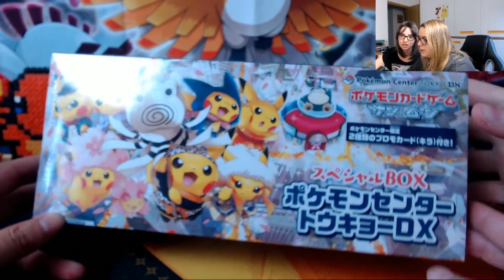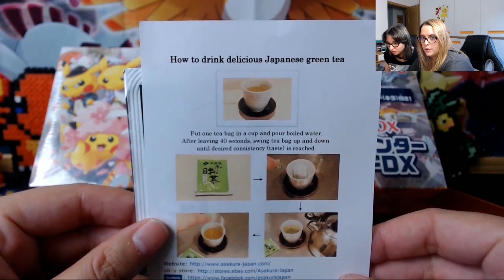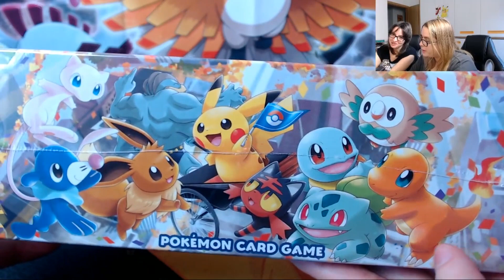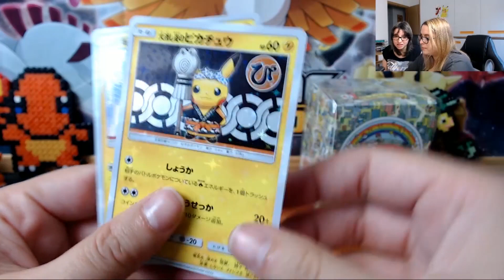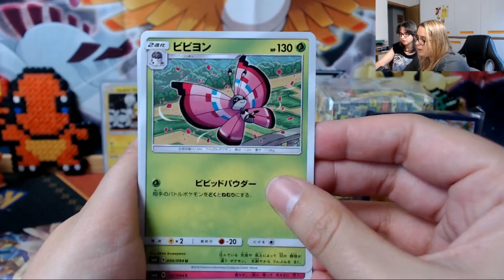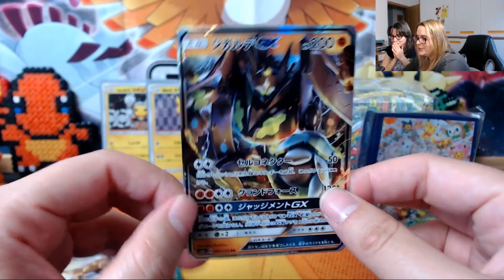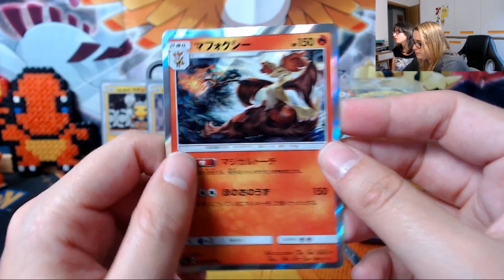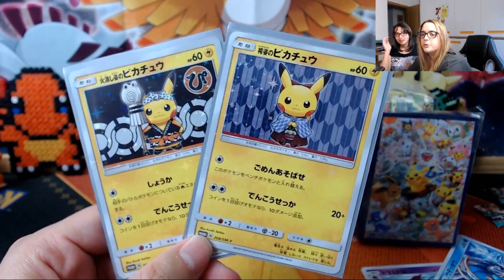Sobres FORBIDDEN LIGHT !! - Caja Japonesa Pikachu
Producto exclusivo japonés! Hoy abrimos una caja de Pikachu con unas fundas chulísimas y cinco sobres de Forbidden Light, la nueva colección de Pokemon TCG! (Luz Prohibida). Como extra nos invitan a un té verde japonés! =D

Ganador del sorteo del código de Necrozma Melena Crepuscular GX: PyronHD (Háblanos por privado de Yt)

A.P. 20.005
28080. Madrid

★★★★¡ÚNETE A LA COMUNIDAD DE SNUPPS EN ESPAÑOL DE TCG POKEMON!★★★★